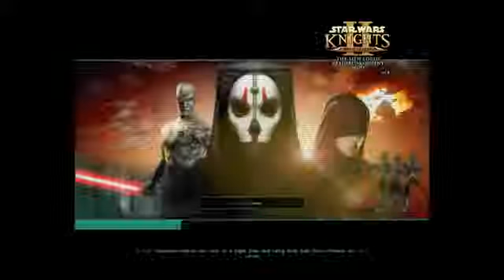KOTOR 2 Light Side PT 30 blast from the past